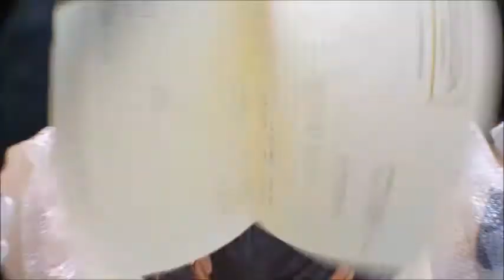Louis vuitton Packing video LA277